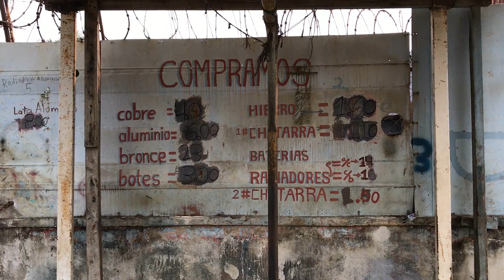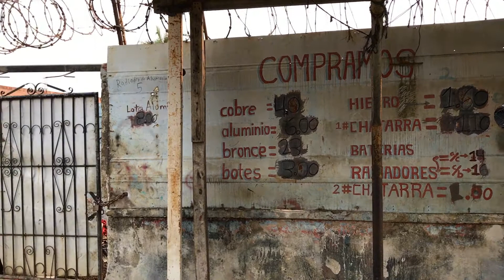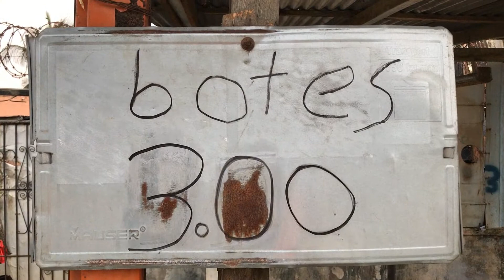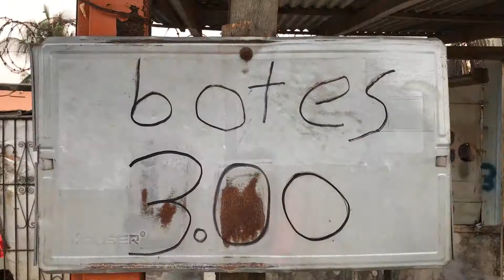Que paso con los recicladores de plasticoy platico, a que se dedican ahora para sobrevivir HCH